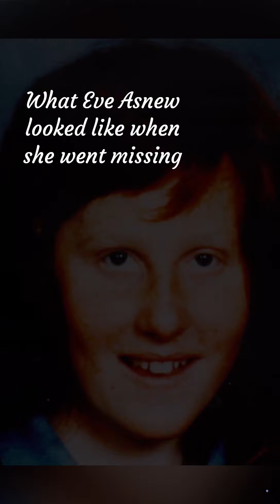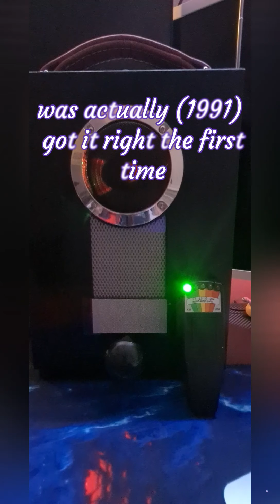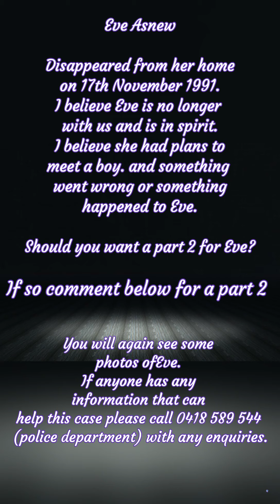Part 1 - Disappearance of Eve Askew... Spirit Box Investigation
Eve Asnew disappeared from her home in Tasmania on the 17th November 1991. she hasn't been seen since. Eve was grounded for smoking, parents thought she was fake and sound when Eve has went missing. her Mum and Dad are now in spirit too after a horrific Car Accident

I am using the paint box to connect with Eve to see if she was now I spirit. I do believe Eve is in spirit.

Pictures of Eve on the video of what she looked like when she disappeared and a photo of what she may look like now.

thanks tina